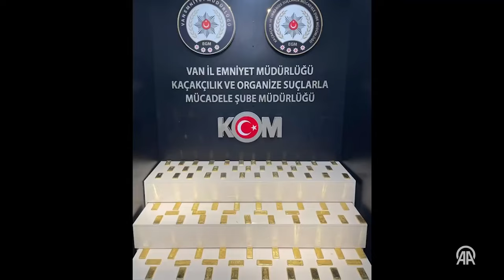Bakan Yerlikaya, Van'da 88 kilogram kaçak külçe altın ele geçirildiğini duyurdu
İçişleri Bakanı Ali Yerlikaya, Van'da altın kaçakçılığına yönelik düzenlenen Ayar-2 Operasyonunda 88 kilogram yabancı menşeli kaçak külçe altın ele geçirildiğini bildirdi